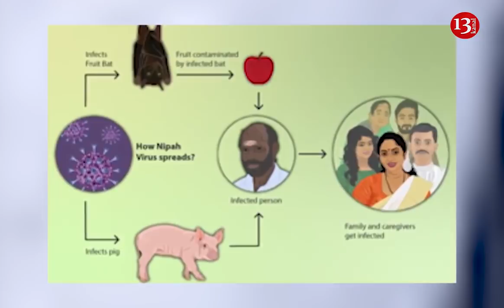SON DƏQİQƏ! ÜST XƏBƏRDARLIQ ETDİ:"NİPAH" ADLI DONUZDAN KEÇƏN YENİ VİRUS YAYILIR!